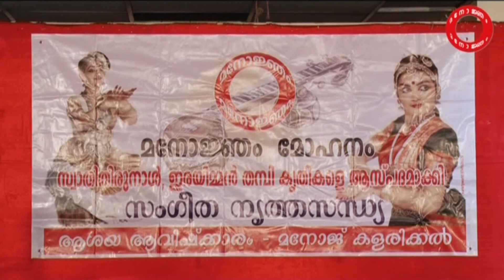JOANNE SIMON IN MANOJHNAM MOHANAM- CONCEPT AND DIRECTION-MANOJ KALARICKAL